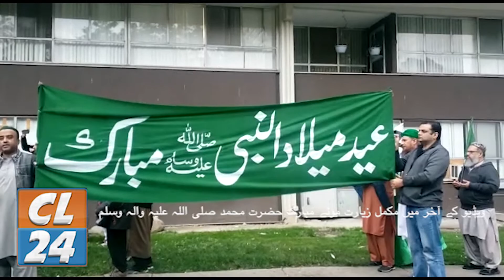Eid Milad Rally in Canada موئے مبارک حضرت محمد صلی اللہ علیہ والہ وسلم کی زیارت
This video is about Eid Milad Julus in Toronto